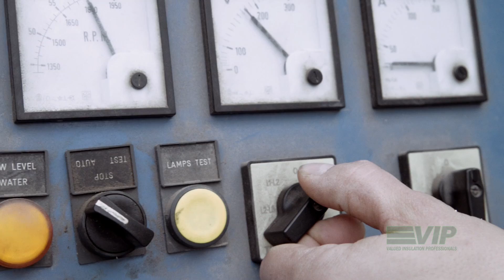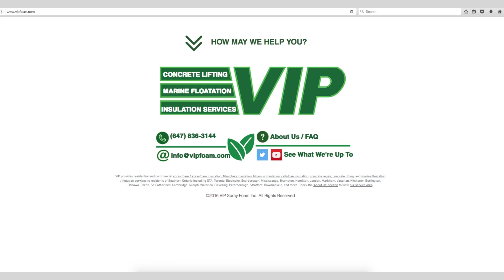Valued Insulation Professionals | Introduction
VIP began operations in 2005 as a provider of spray foam insulation services. Peter, the founder, had been around the industry since 1999, building turnkey trailer rigs and working on polyurethane production & application equipment for a major supplier. Soon after receiving his Red Seal Endorsement and completing his apprenticeship as an industrial mechanic, he decided to start his own business.

Quality workmanship, a premium product, and excellent customer service has fueled the company's growth over the years. It has since expanded and added Marine Floatation and Concrete Lifting to its suite of services.

Today, it continues to provide high quality services to more and more satisfied customers.

to find out how VIP can assist you with your residential or commercial needs.